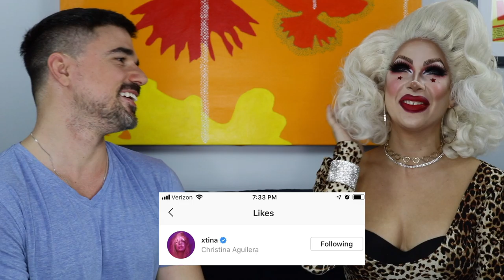You're a Female Drag Queen? What's a bio queen? Vicky DeVille, NYC performer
Vicky DeVille is an award-winning female drag queen living in New York City. AFAB, Bio-queen? Dating? Drag Race? Christina Aguilera liked your photo??

Vicky has been one of my friends in NYC for a while, and she's a bit different from most other drag performers, she was assigned the female gender at birth. In this interview, we discuss what it's like to be a drag performer, what's dating like, what are her dreams, and who are her inspirations. Thinking about getting into drag? She has some tips!

EPISODE 32: Vicky DeVille New York's Premier Female Drag Queen

FOLLOW VICKY DEVILLE!!!